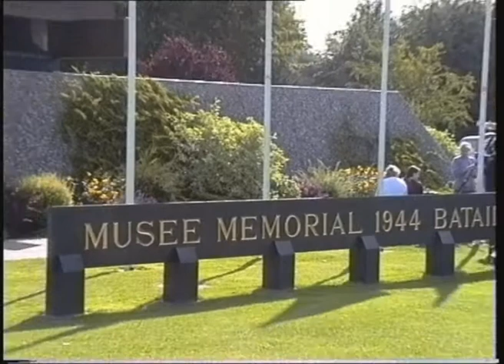DYCB Lost Chord.wmv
The Dorset Youth Concert Band (DYCB) plays "The Lost Chord" by Sir Arthur Sullivan at the Museum of the Battle of Normandy in Bayeux on 21st July 1992. The DYCB was touring Basse Normandie and the performance was conducted by John Pritchard. Unfortunately, I do not have a record of the name of the young man playing the euphonium solo.